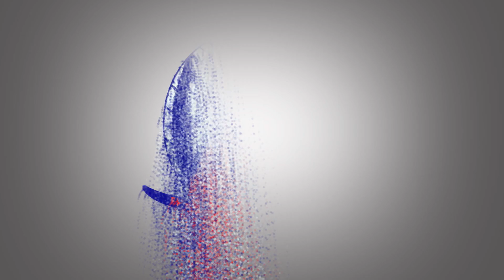World Artists Kabale new year 2020